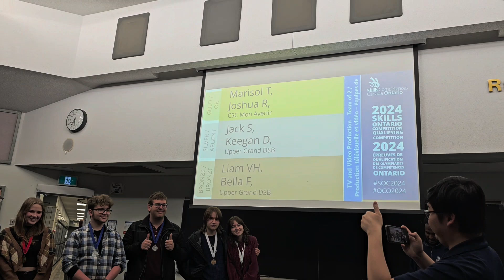Ontario Skills Competition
Ontario Skills Qualifying Competition
TV and Video Production